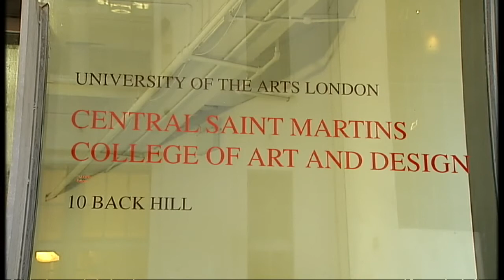New details on MI6 spy death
Police have revealed more details on the death of MI6 codebreaker Gareth Williams. .